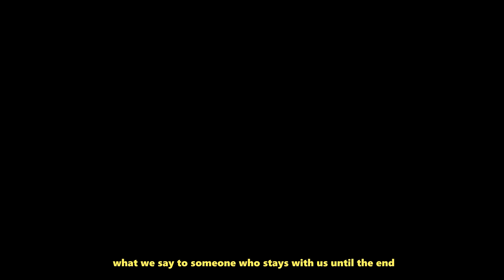{1x14} Kang Ho and Mijoo // The Good Bad Mother // Fine Line // Finale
Previous video got deleted to reuploading it.
Hope you guys enjoy this edit ;)

Drama: The good bad mother
Song: Fine line by harry styles